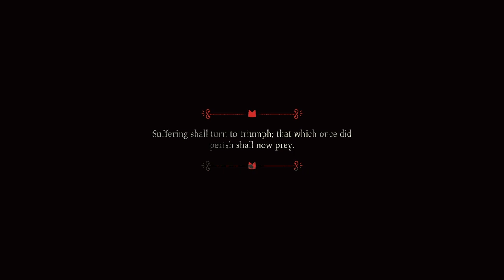Cult of lamb pt6